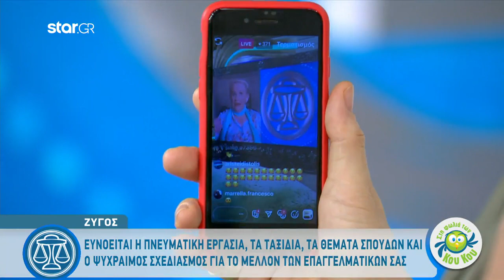Ζυγός | Ο Ερμής στους Διδύμους - Προβλέψεις ζωδίων | 12.5.2020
Τις προβλέψεις της έκανε η Άση Μπήλιου μέσα από την εκπομπή «Στη φωλιά των Κου Κου».

«Ο Ερμής πέρασε στους Διδύμους όπου και θα παραμείνει μέχρι τις 28/5.
Θα επιταχύνει ακόμη περισσότερο τους ρυθμούς αλλά και τον όγκο των πληροφοριών που λαμβάνουμε.
Θα είναι βοηθητικός για πνευματική εργασία, για τους σπουδαστές και θα βοηθήσει κάπως και το εμπόριο».